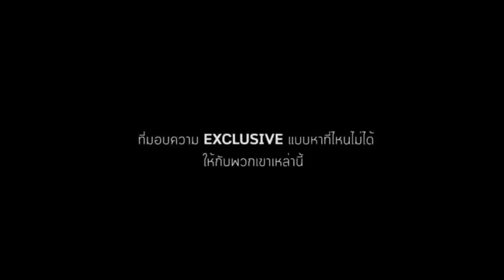K-BOY & NCT127 | SEOUL MUSIC AWARD 2018